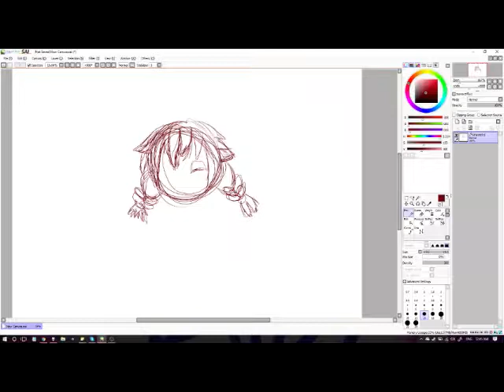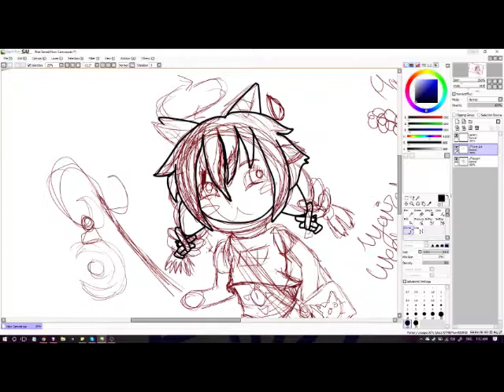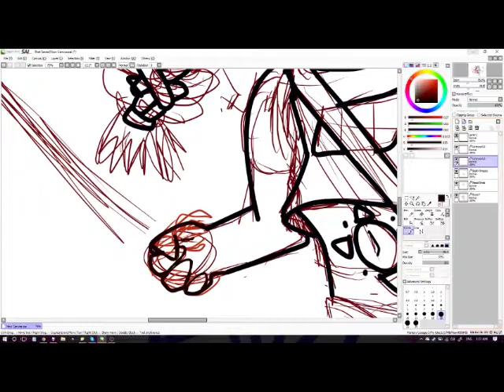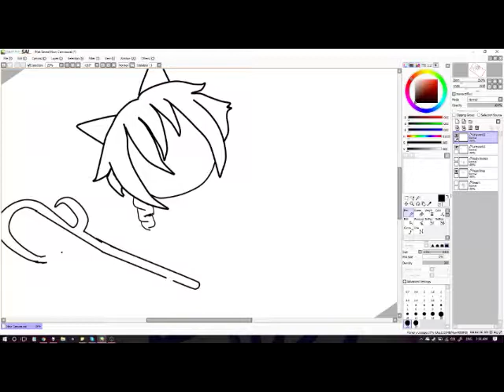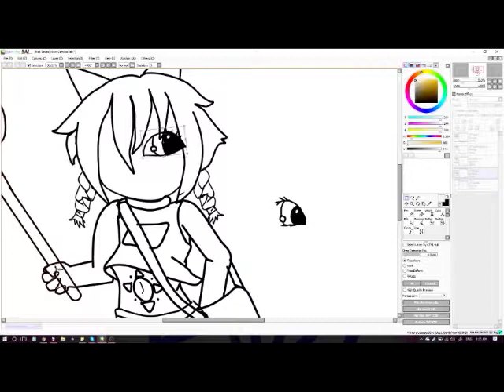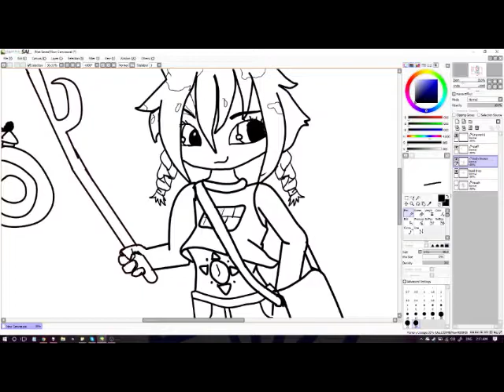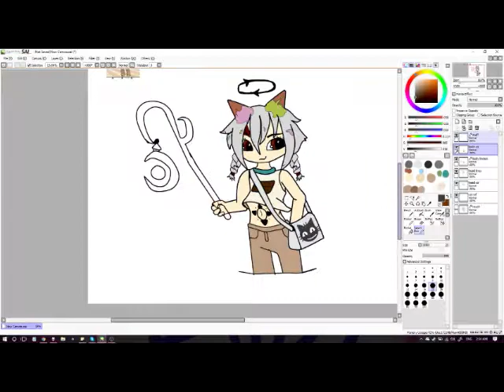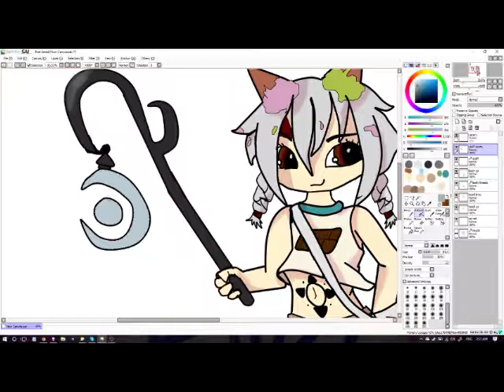GaiaOnline Speed Paint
If your socks don't match, we'll get along!

Thanks for spending your time on my video/channel! If this isn't your type of thing I do have a gaming channel! /msivvygaming

Instagram (2); @Jihyebum  & @Msivvyyt

Any ARMY here?!
Pugs are love Pugs are life.
BTS, SHINEE, EXO Trash!!